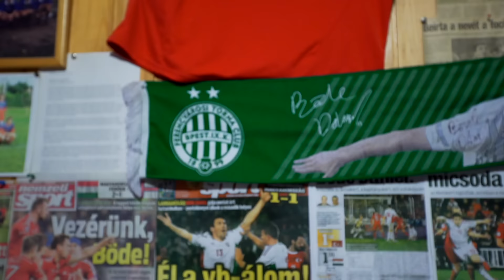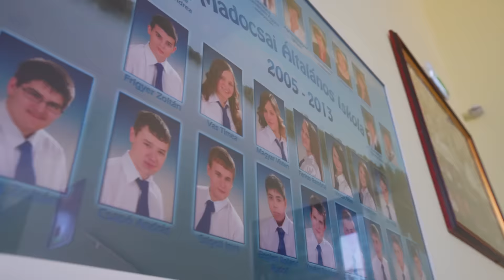Madocsa - Ma is élő hagyományok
2015. - imagefilm